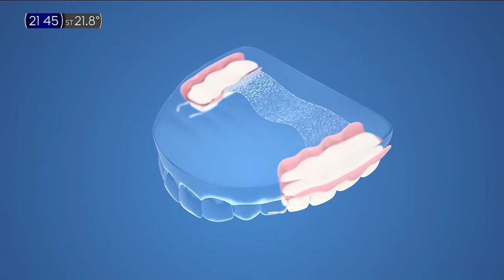Spot Prótesis Dentales (Laboratorio GSK) (CORA) (Argentina 2019)